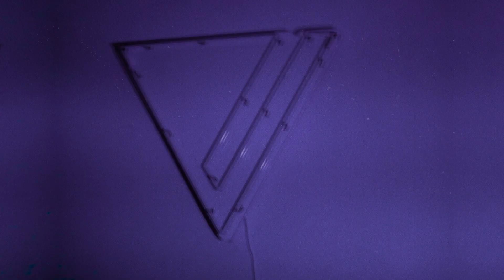Let's Talk Music. Episode 2 - The One About Mental Health. By VERO Music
More than ever, issues of mental health are permeating the music we consume. How do artists show vulnerability and honesty in their music, while also protecting their mental health?

Recording artist @BrandonStansell and journalist/publicist Mikel Corrente join hosts Larry Flick and @untiltheribbonbreaks to discuss.

0:28 – Guest introductions
1:22 – Topic introduction – The One about Mental Health
1:29 – Question: How has your mental health affected your relationship with music.
1:48 – Brandon Stansell on gravitating toward sad music and eventually writing about coming out as gay.
3:09 – Pete Winfield on the therapeutic aspects of writing and producing music.
4:28 – Mikel Corrente on how his mental health affects his work as a music journalist/publicist, and as a Latin man.
6:07 – Question: Do you wallow in sadness?
6:19 – Brandon on listening to music that reflects his emotions as a source of company.
7:11 – Larry Flick on how he fights the depression by listening to disco.
7:55 – Pete on how fully embracing your emotions and letting music reflect that.
8:45 – Pete on music being a mentally cinematic experience.
9:41 – Question: How do you use music to work through something?
10:05 – Brandon on using his songwriting as a means of reconciling tough life experiences.
12:28 – Pete on surviving the exploration and expression of deep emotions.
14:17 – Mikel on drawing the line between being helpful to artists as a journalist/publicist
17:08 – Question: How long does it take before you feel comfortable sharing?
18:10 – Brandon on building trust with collaborators.
21:50 – Pete on finding the courage to be fully transparent about his sobriety in his music.
23:40 – Pete and Brandon on developing a thicker skin.
26:03 – Mikel on dealing with emotionally frail artists
27:00 – Larry on how journalism is an artistic offering
29:00 – Question; Can you only write music when you’re unhappy?
29:22 – Pete on how indulgent it is to play into the idea that only misery sparks real art.
31:21 – Brandon on writing happier songs now than in the past.
34:28 – Question: How do you handle public reaction to your work?
34:57 – Brandon on how he deals with people consuming his past work as if it’s new.
36:21 – Mikel on how society idolizes pain and suffering overabundance and happiness.
37:58 – Pete on the need for people to disagree without fear of being attacked.
40:10 – Larry on the difference between observations and facts in art.
41:15 – Larry on the impact of open communication with the world.
42:47 – Question: First record you bought; Last Record you listened to
42:53 – Brandon: Heart in Motion by Amy Grant (first); Star Crossed by Kacey Musgraves (last)
43:24 – Mikel: Sorden Polico by Cabin (first); Jose by Jay Valden (last)
44:11 – Pete: Cooleyhighharmony by Boyz II Men (first); America by Paul Simon (last)
44:53 – Larry: Rockin’ Robin by Michael Jackson (first); How Beautiful Life Can Be by the Lathams (last).
46:04 – Pete to Larry: Where do you get your catharsis in writing about music?
46:30 – Larry on finding the words, to be honest and sincere, and share your truth.
49:16 – Exit.

Edited by Graham Sicalowski